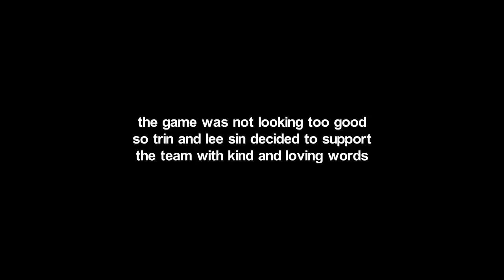GAMERGIRL | THE COMEBACK! (Unranked to Challenger)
🖌️ Thumbnail by Hyumen